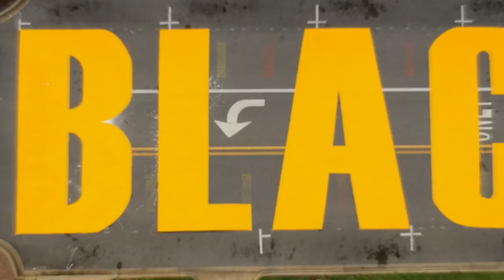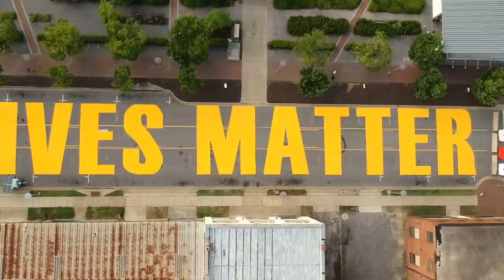ChrisWoodz - WOH (World of Hate) Official Music Video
ChrisWoodz, Birmingham native drops the official music video to his song WOH (World of Hate) an introspective song about the world we live in today through his eyes as a black man in America

The video was shot and directed by Lok Enterprise, LLC. The song was produced by 13 year old ClassifxedBeatz and mix/mastered by RIAA certified platinum producer/engineer TurnMeUpBao.